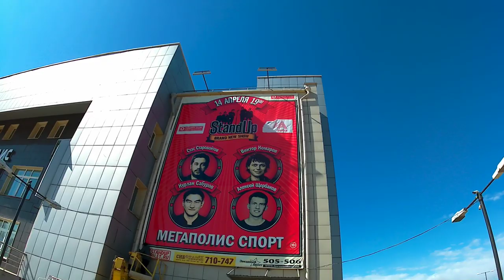ЧИТА вам не Анапа 🌞 Скейт-парк и Мегаполис Спорт. Где тусуется молодёжь?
Тут в Чите проходят все выступления заезжих знаменитостей. Мегаполис и скейт-парк.
Чита вам не Анапа - серия роликов из Читы, столицы Забайкальского края